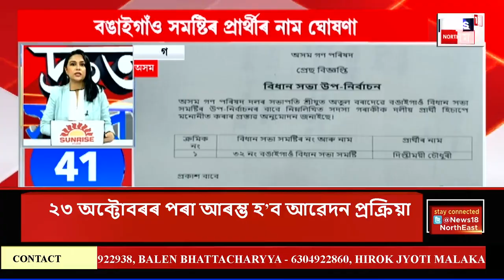SPEED NEWS : TOP 100 NEWS | চৰাইদেউ জিলাৰ সোণাৰিৰ জবকাত ভয়ংকৰ পথ দুৰ্ঘটনা | Sonari Accident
SPEED NEWS : TOP 100 NEWS |  চৰাইদেউ জিলাৰ সোণাৰিৰ জবকাত ভয়ংকৰ পথ দুৰ্ঘটনা। এখন বলেৰ’ পিকআপ বাহন দুৰ্ঘটনাগ্ৰস্ত হৈ গুৰুতৰভাৱে আহত হৈছে ২০গৰাকী মহিলা শ্ৰমিক। আহত কেইবাগৰাকীও মহিলাৰ অৱস্থাত সংকটজনক। সোণাৰি দিশৰপৰা খামলুঙলৈ কেঁচা চাহপাত সৰবৰাহ কৰিছিল বাহনখনে।